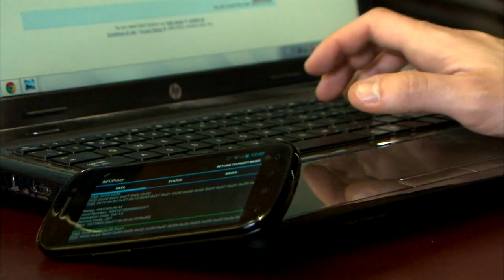Fraude «grands-parents»: rafle policière dans le grand Montréal - reportage